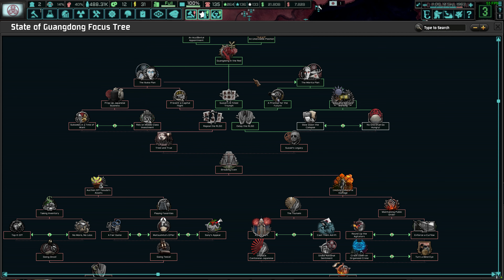HoI IV: TNO: Last Days of Europe - Guangdong (Matsushita) - Part 11 - DB333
We have assets. Time to sell some and scatter the rest across the country to try and stabilize things.